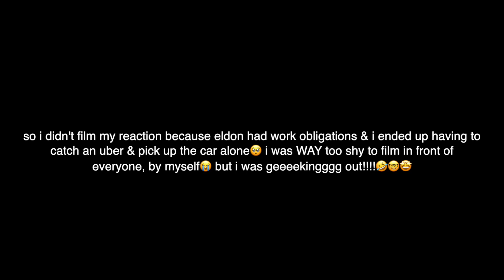i got my DREAM CAR!!!!!!!!!